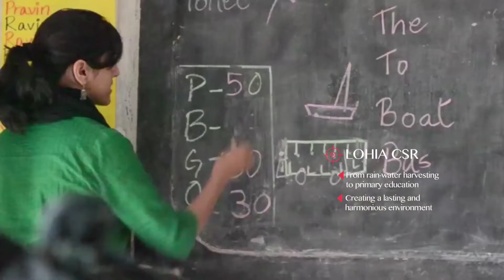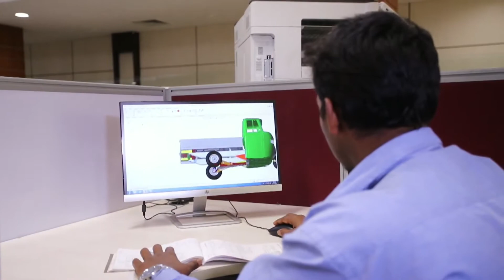Lohia Auto Corporate Video - Short Version (English)